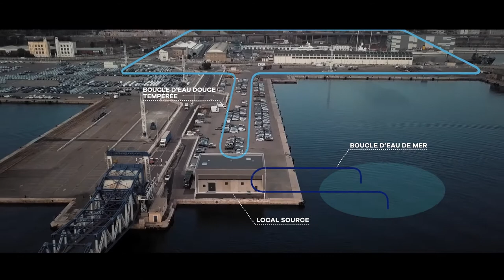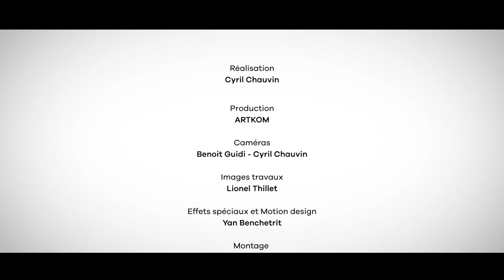Massileo : le réseau d'énergies renouvelables intelligent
Inauguré le 13 octobre 2017 à Marseille, Massileo© est un réseau de thalassothermie qui produit chauffage, climatisation et eau chaude sanitaire à partir de 75% d'énergies renouvelables. Conçu et réalisé par Optimal Solutions, filiale de Dalkia groupe EDF.